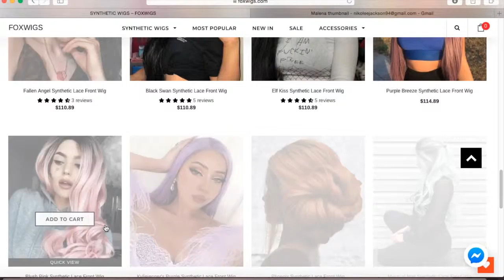A HAIR TRANSFORMATION: Peachy Bob Wig Review | Nikole Jackson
This video filmed by @Nikole Jackson.
Foxwigs specially offers fashion colored wigs and basic colored fashion style wigs, if you love it, please contact with us via e-mail